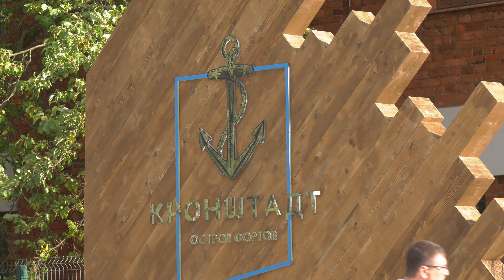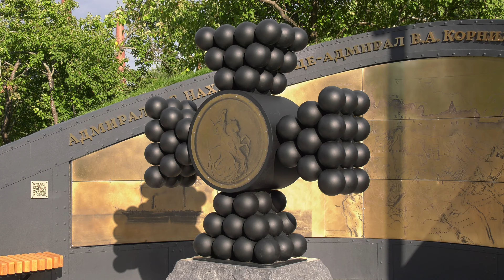Кронштадт Остров фортов